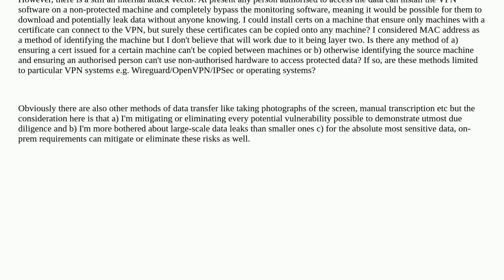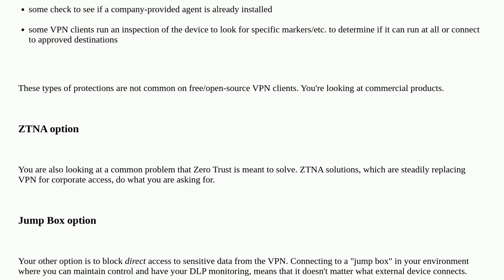Restrict VPN access to only authorised machines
A special thanks goes out to the community

  vpn monitoring network certificates